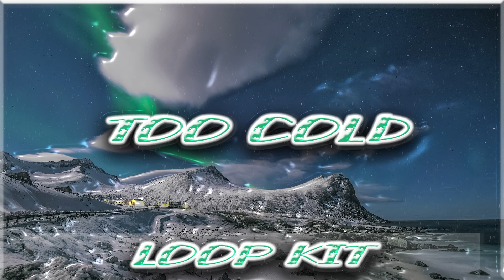[FREE] Ambient, Melodic Loop Kit "Too Cold" (Pvlace, Cubeatz, Frank Dukes)